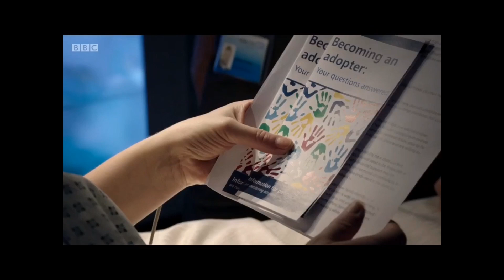Part 6 of 6: Holby City (S21-E10)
HOLBY CITY: SERIES 21 EPISODE 10 - POWERLESS

A computer virus shuts down Holby’s power, putting Jac and Connie at loggerheads as they fight against all odds and in makeshift conditions to save the lives of close friends and colleagues.

During a hospital-wide evacuation, Ric mounts a daring rescue for a trapped and weakening Essie – even as he struggles with a shocking revelation about Darla.

In the midst of chaos, can Ange and Serena agree on how best to care for Holly, who continues on life-support?

(First Shown: Tuesday 5th March 2019 at 8PM)

(Turn up to 1080p for best quality)